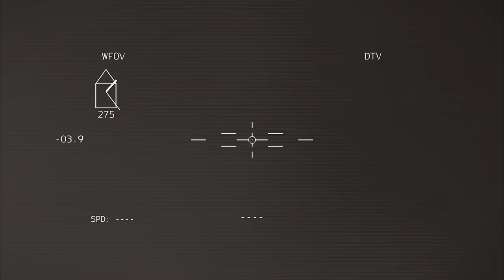BRUTAL AMBUSH for Russian Occupiers! The Road is Covered with the Bodies of Soldiers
BRUTAL AMBUSH for Russian Occupiers! The Road is Covered with the Bodies of Soldiers - ARMA 3 Footage

In this video you can see: T-90, T-72, URAL, TOW, Russian Fuel Convoy, SU-57, Ukraine, russia, Iskander, Himars, Bayraktar TB2, russian warship, and other